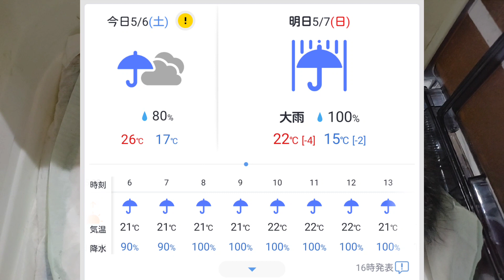危機一髪！明日から大雨の中 下水溝から子猫が救出されました